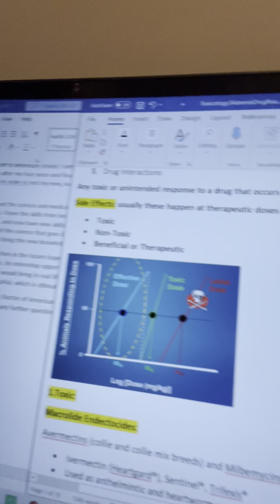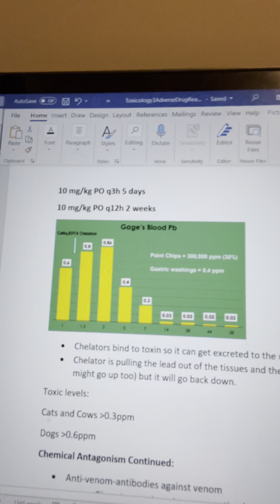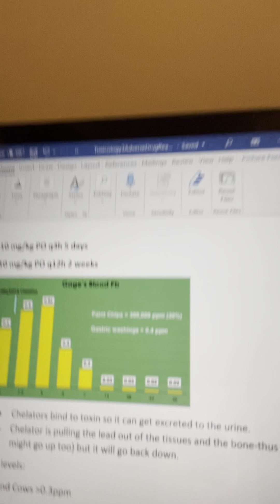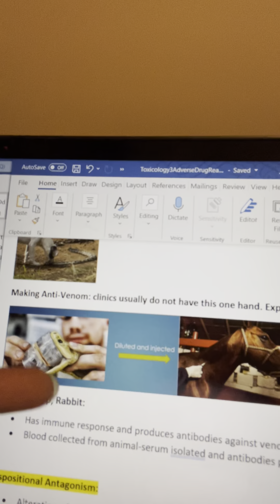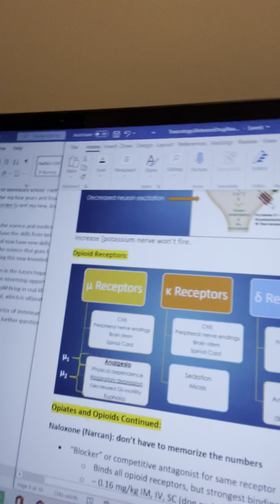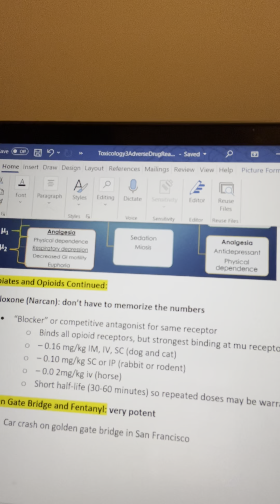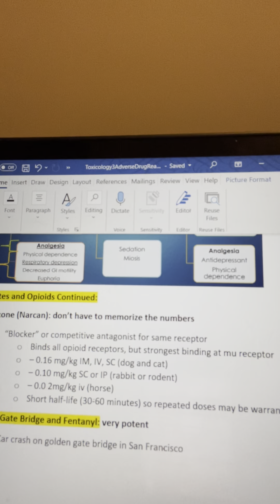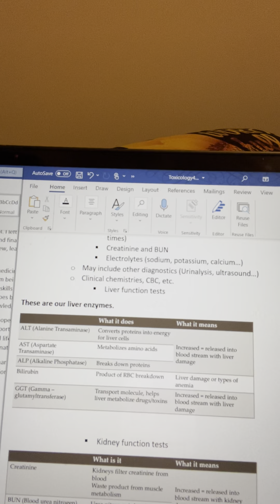Alisha-Good Morning Sunshine Day 118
Toxicology 3-5 and parasitology 12-end of Protozoa